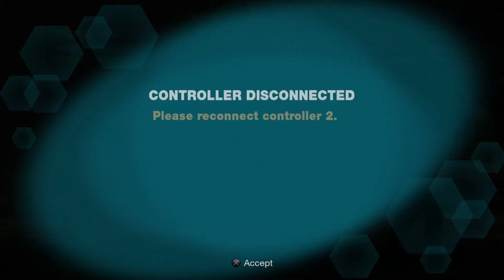Blog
just a blog.